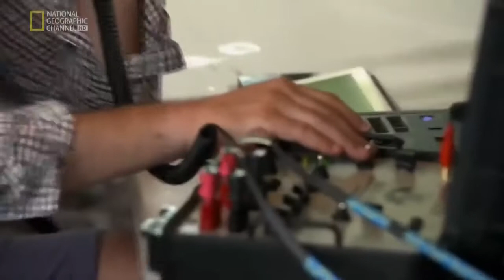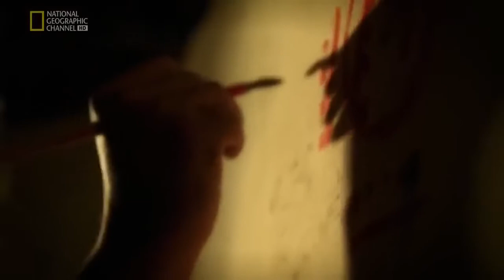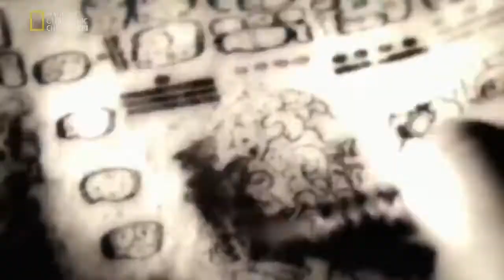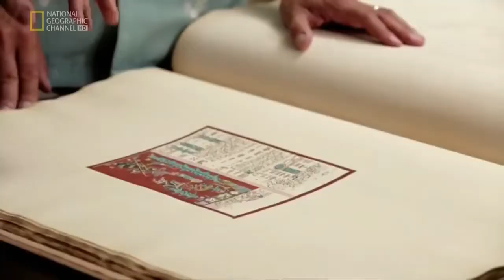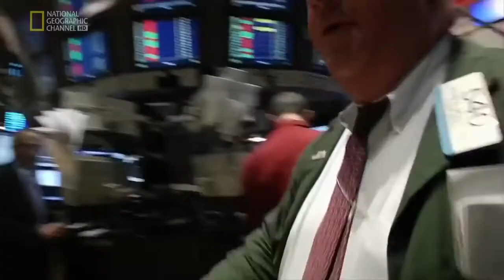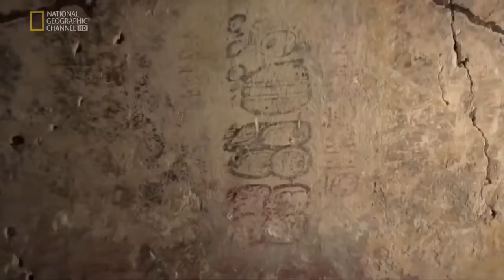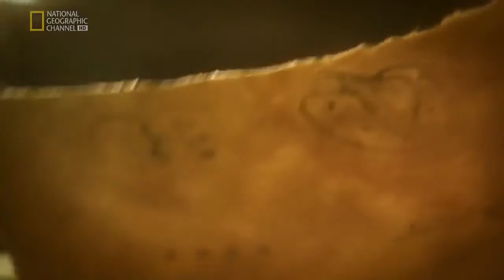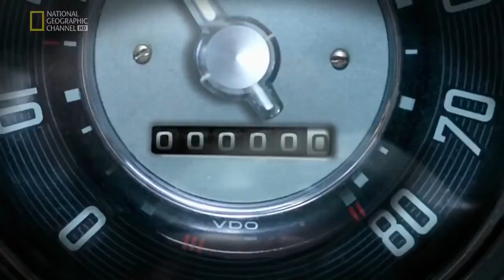Best Documentary | History Documentary